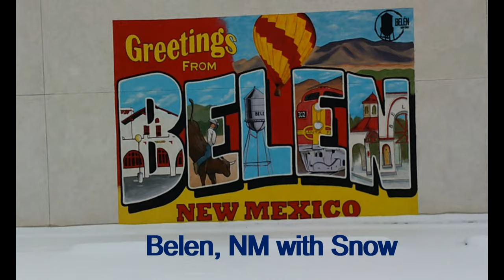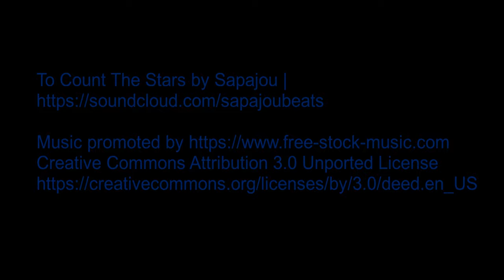Belen, NM with Snow - State of the County News - Valencia County, NM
Belen, NM after a snow storm.

From the City of Belen website;

"Two Spaniards, Captain Don Diego Torres and Antonio Salazar, founded Belen in 1740.

They named it Nuestra Senora de Belen, the Spanish words for Our Lady of Bethlehem, in honor of the biblical Virgin Mary. In years later, the name was shortened to simply Belen, or Spanish for Bethlehem.

The 40 families who founded Belen as a land grant nearly 300 years ago began their community based on agriculture. By the 19th century, Belen’s economy expanded into sheep herding. The town began to grow. After New Mexico became a territory of the United States in 1846, immigrants began arriving in the community, and with it, the Belen area developed into a mercantile center with a trade base extending west to the Arizona line and east to the Estancia Valley.

The arrival of the railroad in 1880 eventually brought an expansion of mercantile shops and new service-oriented businesses, including restaurants and hotels. The railroad centralized itself in the city, building a roundhouse, ice plant, and rail yards containing miles of track and a depot. to this day, the railroad continues to be among Belen’s most important industries.

In 1918, only six years after New Mexico became a state, Belen officially became a municipal village. The first village ordinance was passed on July 1, 1919, to provide for methods of enacting ordinances to help serve and protect the city. Belen became a town in 1940 and then a city in 1966.
Belen Today

Today, Belen boasts a strong retail and service sector, hotels, restaurants, friendly residents, and historic sites to visit and enjoy.

Belen’s friendliness comes from being a well-established community that welcomes everyone. Many people have strong roots in the area and those people embrace everyone, especially folks who love the Rio Grande valley and make it their home. The old-fashioned values in a small town like Belen bring citizens together to support their community and each other. The sense of community has been strong for centuries and will continue to be strong because of its citizens.

The City of Belen, “The Hub City”, has prepared for growth within its community, having among the best transportation infrastructure in central New Mexico, especially in roads, rail and air. Along with its rail yard and rail spurs, Belen has easy access to I-25 and I-40, plus the only public airport in Valencia County.
Mission

The City of Belen will serve the public by providing quality of life and economic resiliency through fiscal responsibility.
Vision

The City of Belen strives to support our culturally rich community by preserving our history and traditions, encouraging sustainable growth, creating limitless opportunity, and embracing innovative ideas.
Motto

A City on the Move!
Nickname

“The Hub City”
Flag

*PASSED VIA RESOLUTION NUMBER 2018-09 BY THE BELEN CITY COUNCIL ON MAY 7, 2018*"